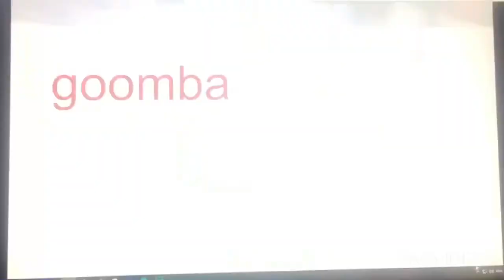Top of the toys 2 episode 28: gus the gummy lover😍💊